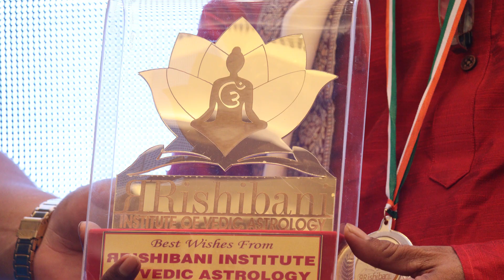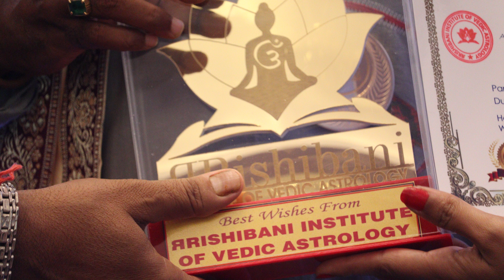Vaijayanti 2022 Durgapur | RRishibani Conference 2022 | Santanu Dey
শান্তনু শাস্ত্রী, 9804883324, 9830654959 (M.Sc. in Physics, M.A. in Education, B.Ed., Gold Medalist Astrologer, Writer, Copyright Owner of 3 New Branches of Astrology) বর্তমান যুগের একজন খ্যাতনামা প্রগতিশীল জ্যোতিষ গবেষক  ও শিক্ষক।
যোগাযোগ করুন জ্যোতিষ শিক্ষা ও বিচারের জন্য ৯৮৩০৬৫৪৯৫৯ ও ৯৮০৪৮৮৩৩২৪ নম্বরে। একমাত্র ঠিকানা দম দম ক্যান্টনমেন্ট।

জানুয়ারী ২০২২ থেকে প্রতি শুক্রবার বিকেল ৫টা থেকে বিনামূল্যে পরিসেবা ও প্রতিকার দেওয়া হবে, বিনামূল্যে পরিসেবা পেতে দম দম ক্যান্টনমেন্টের চেম্বারে আসতে হবে। বিনামূল্যে পরিসেবা ফোনে দেওয়া হয় না। যোগাযোগ : 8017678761 (সোম থেকে শনি বেলা ১২টা থেকে রাত ৮টা পর্যন্ত ফোন করা যাবে)
শান্তনু দে কে দেখাবার জন্য নিজের অ্যাপয়েন্টমেন্ট বুক করতে এই লিংক ক্লিক করুন।

Book Details:
Chronicles of Hindu Astrology the concept of Overlapping